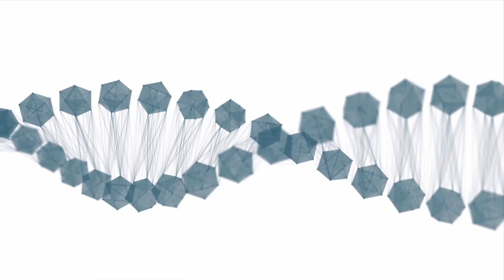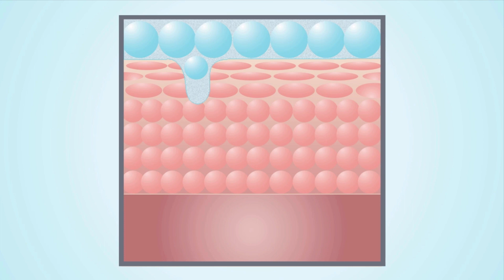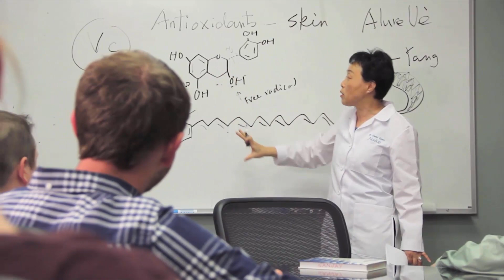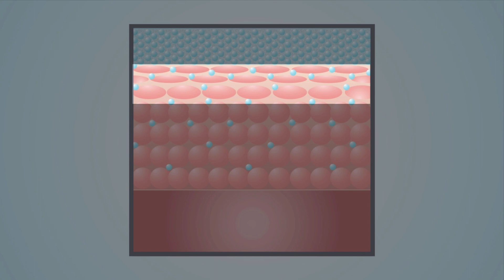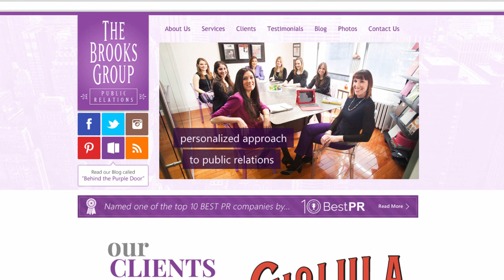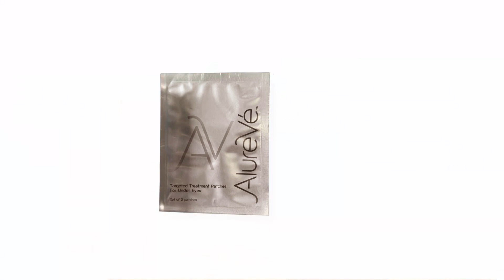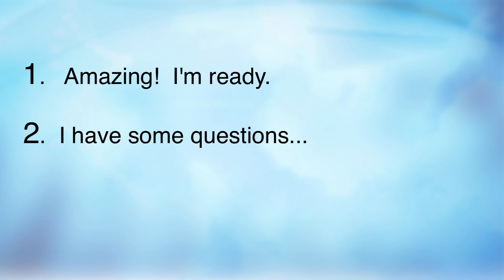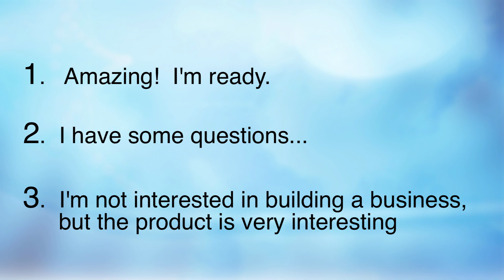AlureVé Opportunity Video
The most progressive, proven skin care on the market today.
for more information.